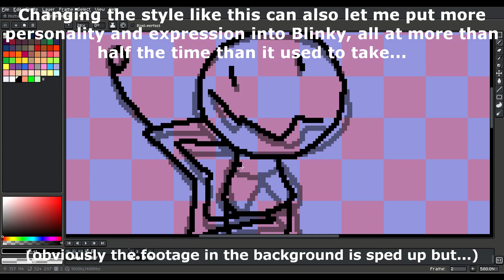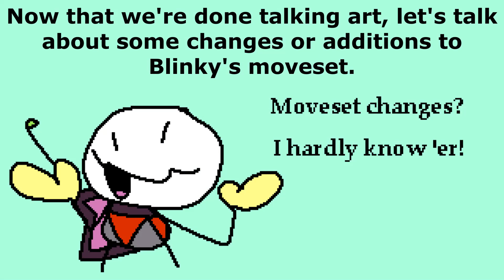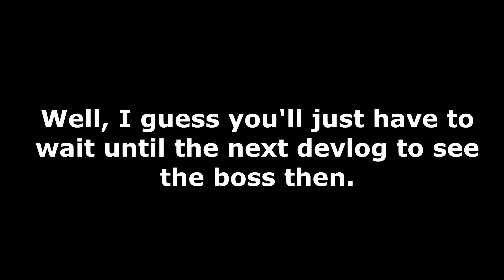Blinky's Adventure Devlog 1: About Friggin Time!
Took me long enough to make this lol, but it's finally time for the second devlog for Blinky's Adventure!
Since it's been so unbearably long, this devlog is a lot more jam-packed with content than it is ideas and concepts.

I've also taken a different approach for this devlog, using more footage than drawings. I like this way a bit better, since it allows me to show off more of the actual game instead of just my art skills.
Do you all like it this way, or should I go back to the way I used to?
I've also chosen this approach cus it allows me to make devlogs quicker and easier, which is pretty good for an ADHD filled mess like me.
(Also I've chosen it cus I'm a little tired of using tts and I currently don't have a mic to use my actual voice)

I'll see you in the next Blinky Devlog, so stay fresh!